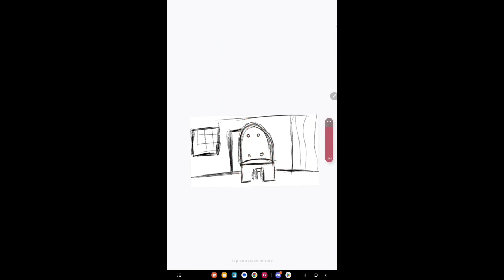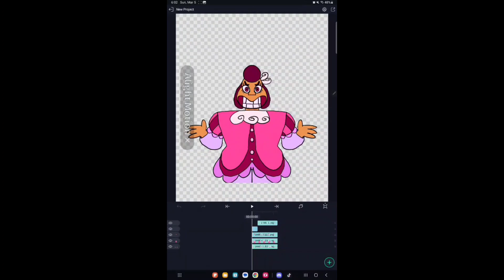every animation I posted on Discord